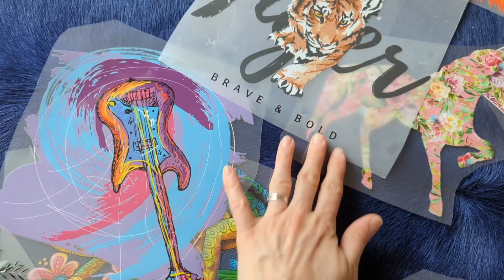Thermo Transfer Sticker...Wolf sticker. DIY and makes your clothes Fun